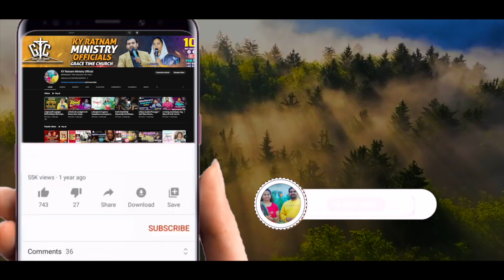సరియైన ప్రార్ధనా జీవితం ఉందా ? || Bro KYRatnam || Grace Time Church || Lingala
Welcome To KYRatnam Ministry Officials YouTube Channel.
KYRatnam Ministries is From an interior place and Preach GOD'S word among the People who not believe LORD JESUS as a their personal Savior.

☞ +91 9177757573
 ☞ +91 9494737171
     GRACE TIME CHURCH
     LINGALA,KALLURU,KHAMMAM